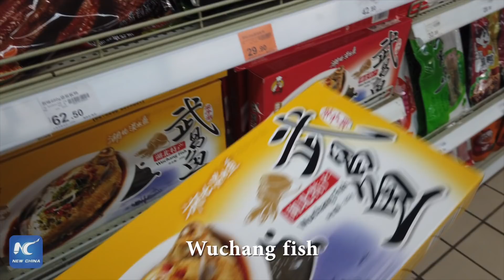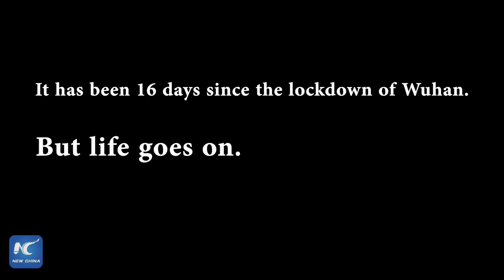Wuhan Today: Shopping during lockdown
Shopping in Wuhan on lockdown: Follow Xinhua reporter Xu Zeyu to see how epidemic changes daily routines of city residents WuhanToday epi.02